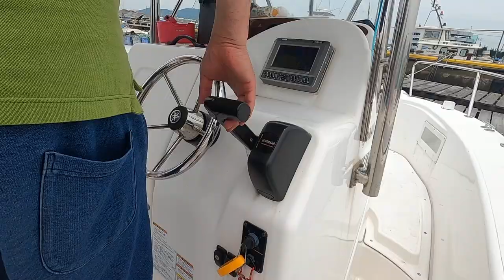Where beginners do FISHING in FUKUOKA, JAPAN: Imazu Bay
Our friend-business partner-mentor took us to Imazu Bay for fishing. For us both, it was the first full-blooded fishing experience! It was fantastic!

We were also very happy to share this timestamp with our traveling friend, Bobby.

Definitely, this won't be the last time we're fishing!

We support indie music. All rights of the background music go to LatinAutor, BMI - Broadcast Music Inc., and 1 Music Rights Societies.